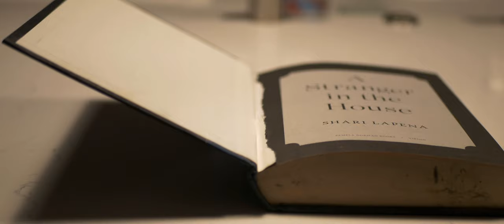Fahrenheit 451 - Official Trailer (Student Film)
This is the trailer for a theoretical film adaptation of Fahrenheit 451 that I made in film class a couple months ago. Everything was shot and edited by me, Noah Sellers.